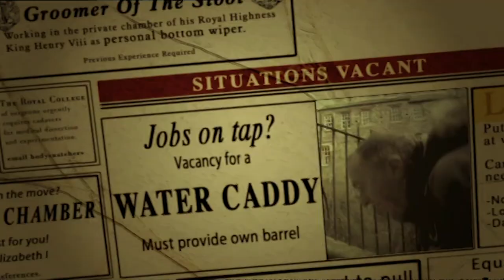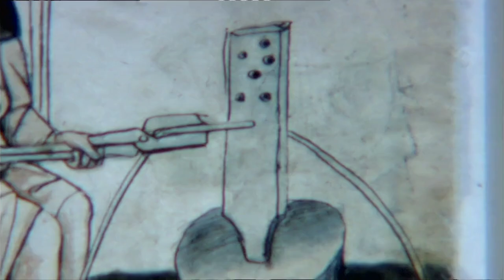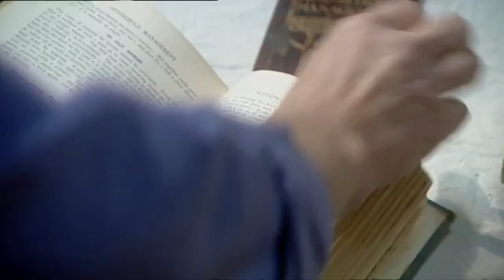Unforgiving Chores People Had To Do For The Royals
Tony Robinson's series on the Worst Jobs in History continues with a look at the worst royal jobs. We hear about the horrible fate of food tasters, whipping boys, falconers, and laundry ladies who beat Elizabethan laundry with paddles similar to cricket bats as Tony takes on the tasks normally done at court.

Content licensed from (Spire)